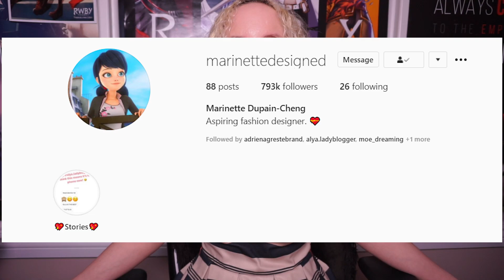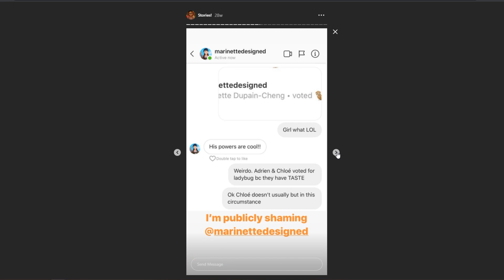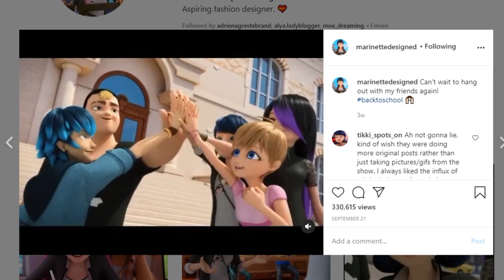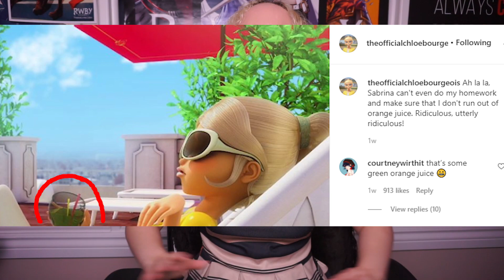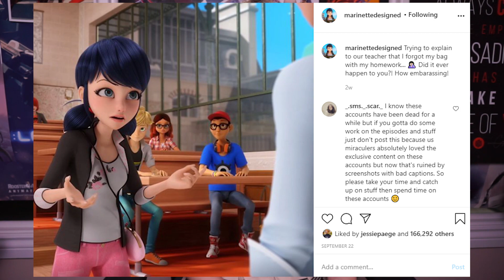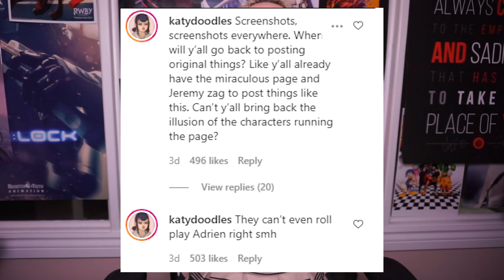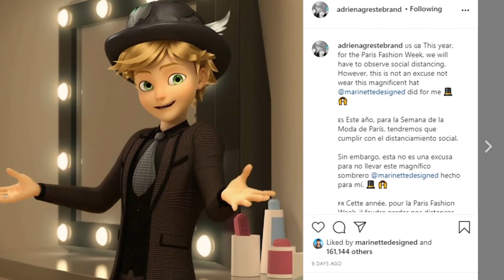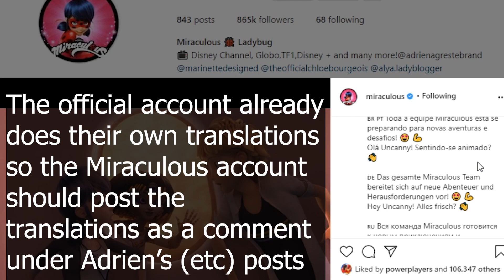The Miraculous Ladybug Official Instagram Accounts Are TERRIBLE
The Miraculous Ladybug Instagram accounts used to be the pinnacle of social media marketing... but then this happened...